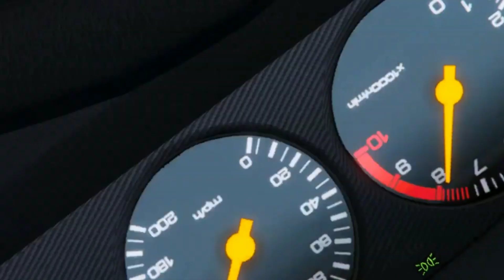GTA V: VIDA DE JOVEM | CORRIDA DE CONFIANÇA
Leia Descrição ▬▬▬▬▬▬▬▬▬▬▬

Vamos: ✔Curtir ✔Comentar ✔Compartilhar ✔Inscrever-Se ✔★ ► Clique em (MOSTRAR MAIS) para ver tudo! Darkyz. Bora chegar aos 30 likes?? Depende de vocês!

▬▬▬▬▬▬▬▬▬▬▬ Se inscrevam!▬▬▬▬▬▬▬▬▬▬▬

Galera se inscrevam nos canais abaixo para terem mais vídeos como esse, abraços. DRAGONS.

▬▬▬▬▬▬▬▬▬▬▬ Atenção